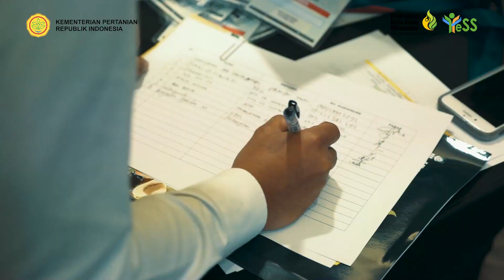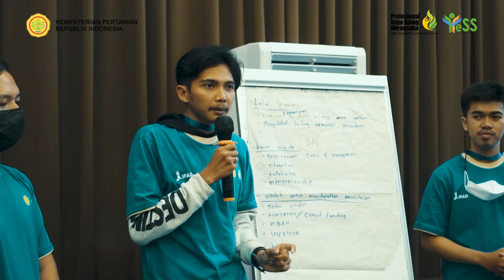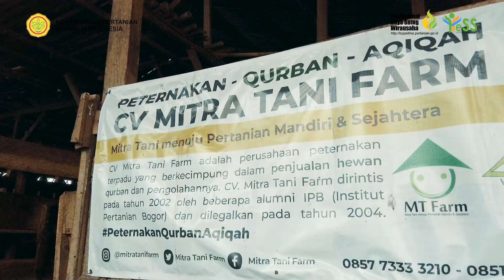Bootcamp Young Ambassador YESS Programme 2022 (24-29 Maret 2022) - Kementan Movement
Upaya nyata BPPSDMP Kementerian Pertanian pada tahun ini, YESS Programme menggelar pemilihan Young Ambassador 2022 lho, SobatYESS. Kegiatan ini diikuti oleh 49 wirausahawan muda pertanian dari seluruh Indonesia, melalui kegiatan bootcamp yang diselenggarakan dari tanggal 24-25 Maret 2022 di Serpong, Kabupaten Tangerang.

Project Manager Program YESS, Inneke Kusumawati mengatakan 49 peserta bootcamp selama enam hari akan dibekali aneka kemampuan seperti kewirausahaan, public speaking, video editing skill, dan kepribadian.

Adapun Kepala BPPSDMP Dedi Nursyamsi menegaskan komitmen Kementan dan International Fund for Agricultural Development (IFAD) meningkatkan kapasitas dan kemampuan pemuda pedesaan melalui Program Youth Enterpreneurship and Employment Support Services (YESS).

Upaya BPPSDMP Kementan sejalan dengan harapan Menteri Pertanian Syahrul Yasin Limpo bahwa sektor pertanian adalah subsektor ekonomi yang menjanjikan meski dihadang pandemi Covid-19.

Peningkatan kemampuan tersebut, katanya, melalui pelatihan dengan memanfaatkan inovasi teknologi, alat mesin pertanian (Alsintan), permagangan, akses permodalan hingga membuka jejaring pemasaran.

Pada rangkaian bootcamp ini, Kementan menghadirkan berbagai pembicara serta mentor yang sangat berpengalaman dalam bidangnya. hal ini membuktikan keseriusan Kementan dalam memberdayakan generasi milenial untuk mengemban estafet pembangunan pertanian berkelanjutan. Bagaimana keseruan acaranya yah? Yuk langsung aja kita tonton video ini, SobatYESS!

Youth Entrepreneurship and Employment Support Services (YESS) Programme. Part of @BPPSDMP @kementerianpertanian